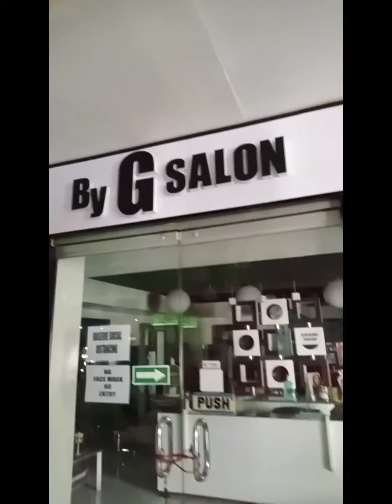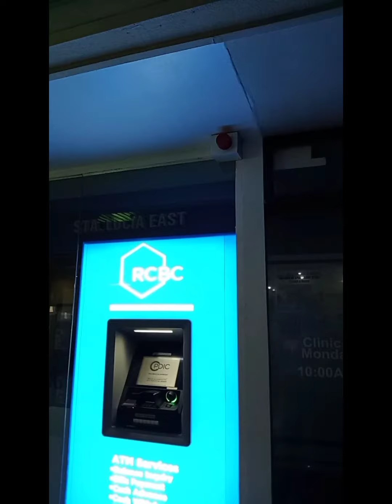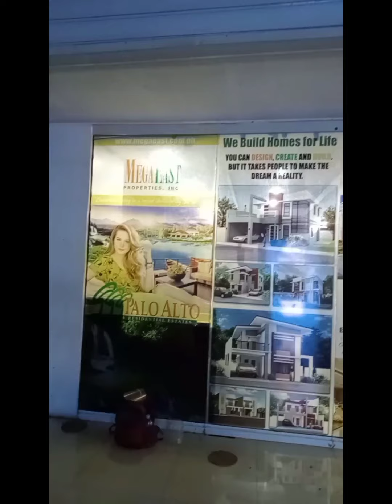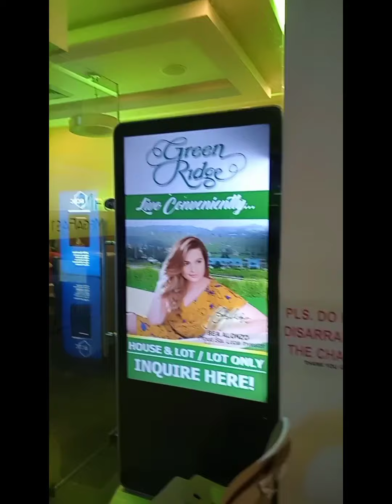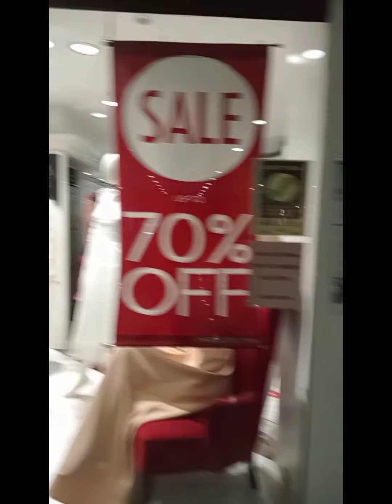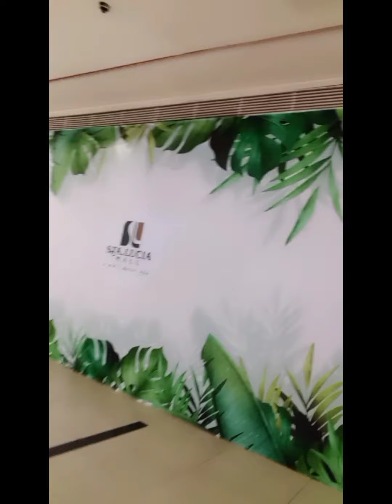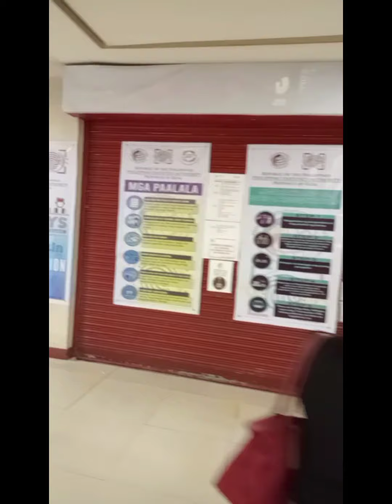maintenance life in the Mall now during the pandemic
Melchor Minga song vlog tv